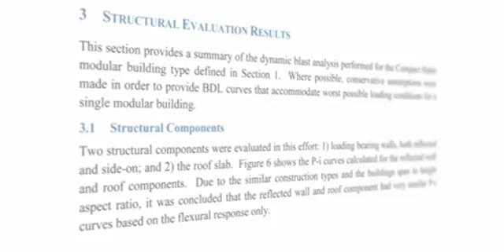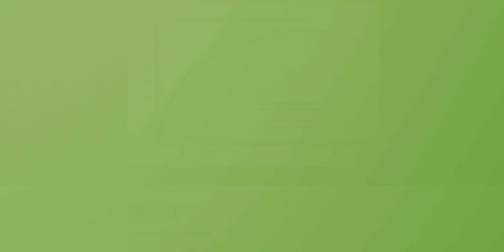VTS 01 1 x264